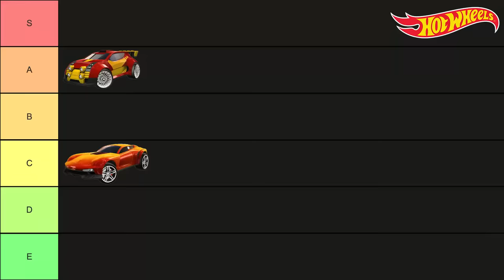Test GAZELLE, czyli Auta dla BRAMKARZA?!